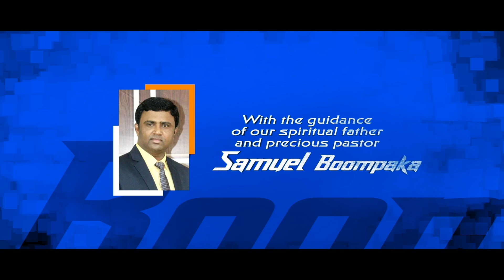KRUTAGNATHA BAAVAMEY కృతజ్ఞత బావమే Promo